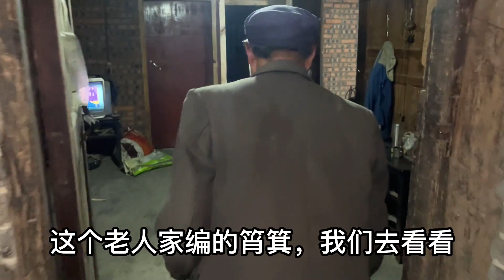偏远山区收笋子。七旬老人独自生活会篾匠，两个筲箕80块，算贵吗